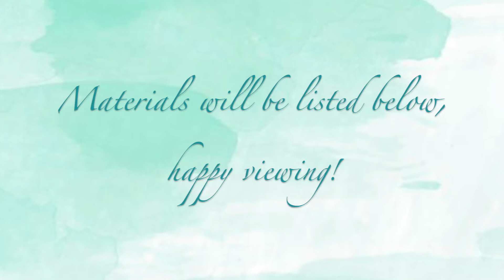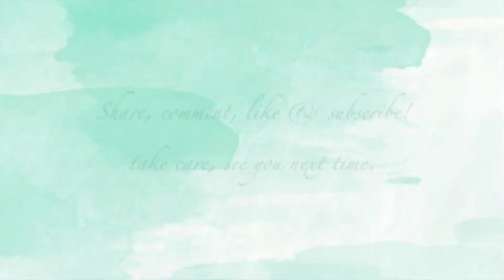Mixed media art journal page " Change"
Art journal page “ Change”.
Aiming to stay creative!

Materials:
canon mixed media journal
acrylic paints
tissue paper
gel medium (homemade)
stampendous “mixed daisy”stamp
printable sunflower
faber castell pitt pen
faber castell artist pitt pen
signo gel pen
pearl stones
winka stella